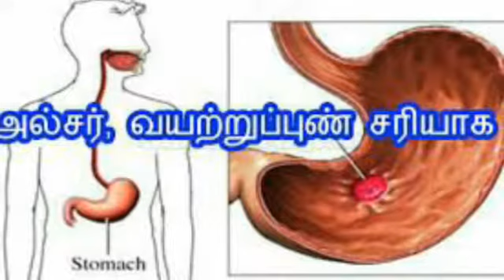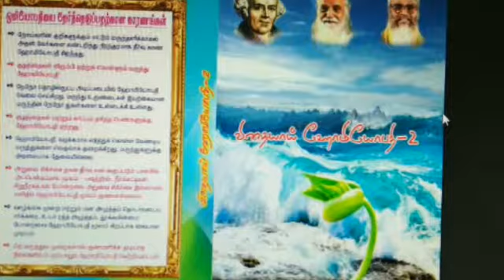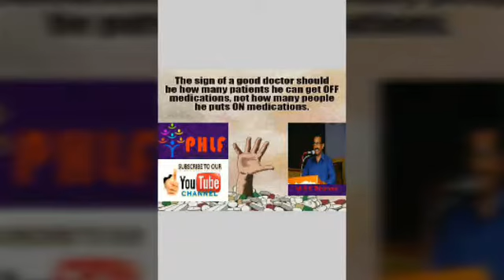HOTEL FOOD AND ULCER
When you can't avoid hotel food, learn what to eat where to eat when to eat, from Thiru's health care messages